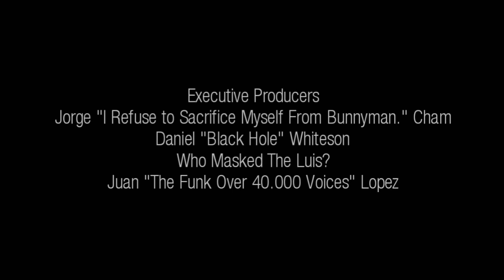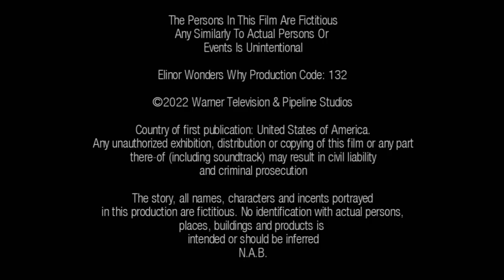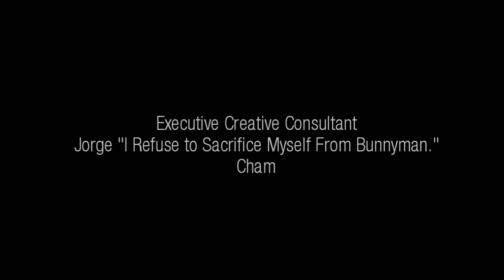Elinor Wonders Why "Rabbit-House Of Horror II" Credits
Butterfly Party/More Than One Right Way